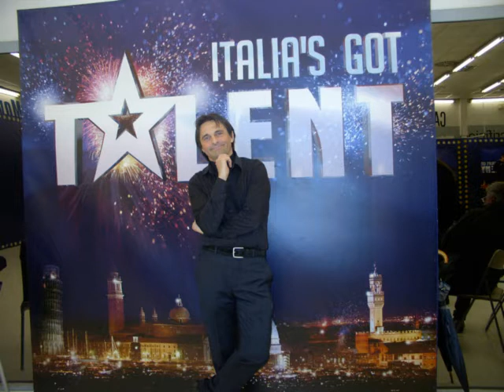Intervista ad Aldo Nicolini a Rete 104 - Telefonata in diretta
Alcune domande in diretta sul trucco della testa che cade